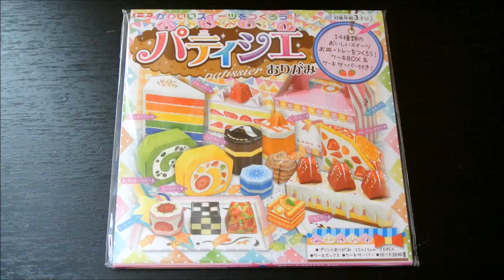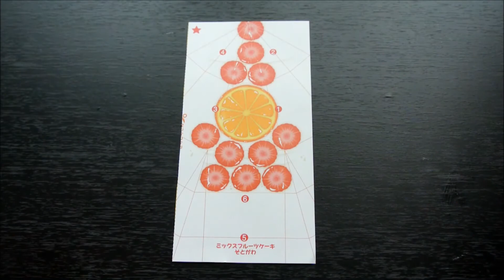トーヨー「パティシエおりがみ」の『ミックスフルーツケーキ』を折ってみた How to fold a mixed fruit cake with origami.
右下の歯車マークから動画のスピードを遅くしたり速くしたりできます。

この動画では"ミックスフルーツケーキ"を折ります。

《使うもの》
・トーヨー『パティシエおりがみ』
・はさみ
・のり

How to fold a mixed fruit cake with origami.

・Toyo『Patissier origami』
・Scissors
・Glue